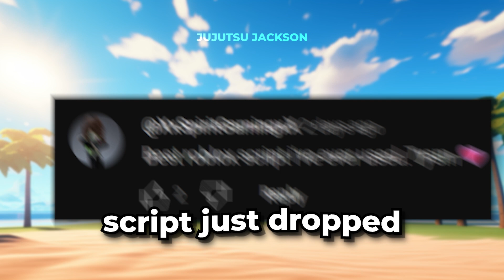*UPDATED* Best Jujutsu Shenanigans Auto Farm Script *Auto Skill*